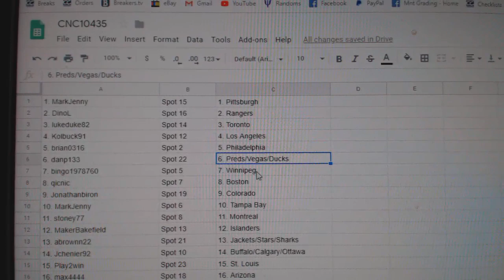Team Randoms - C&C GB #10,435